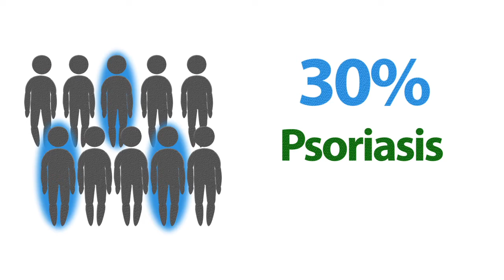Psoriasis, Psoriatic Arthritis and Weight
30% of people with psoriasis are at risk of developing psoriatic arthritis. Dr. Jan Dutz, Research Scientist with the Arthritis Research Centre of Canada explains the relationship between obesity and psoriasis, obesity and psoriatic arthritis and the importance of maintaining a healthy weight.